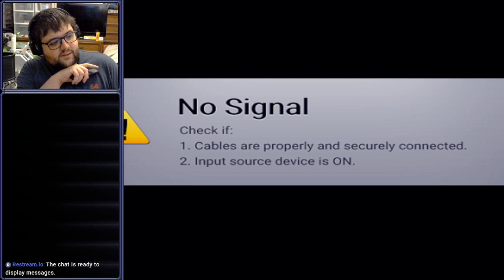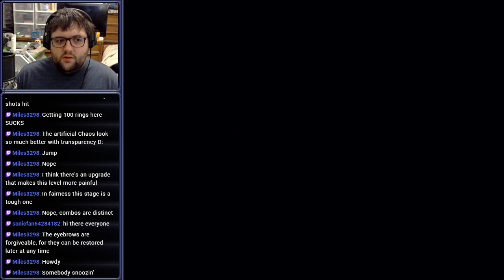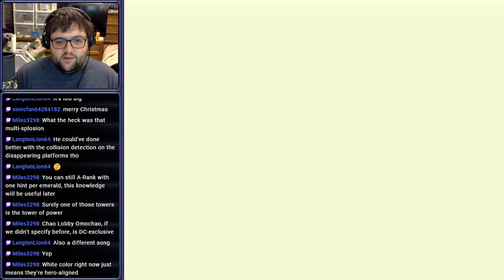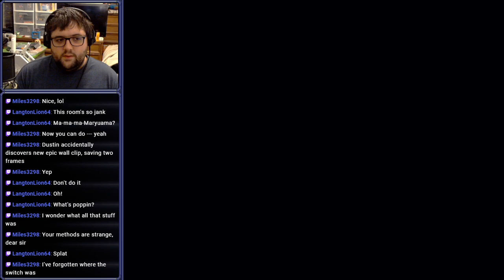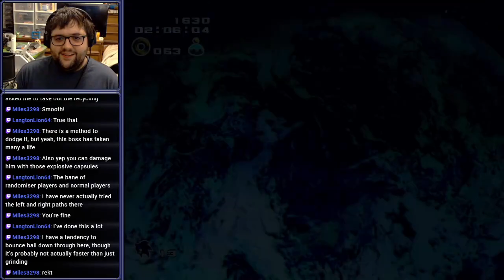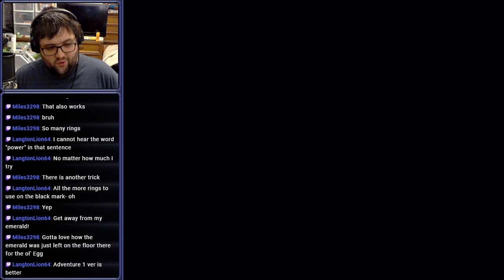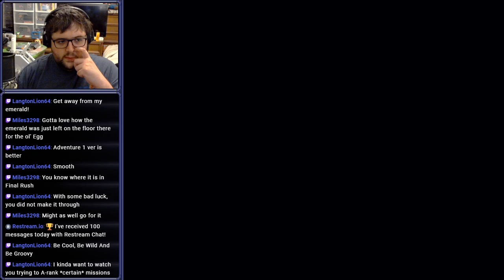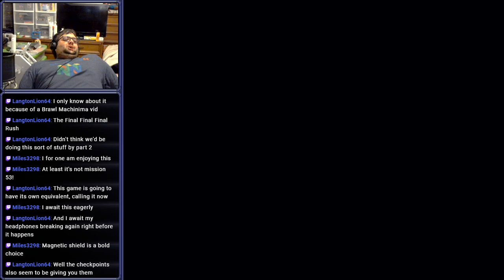[Stream] Sonic Adventure 2 (Part 2)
You've become a BIG TIME sussy imposter, doc!

Streamed on December 23rd, 2021